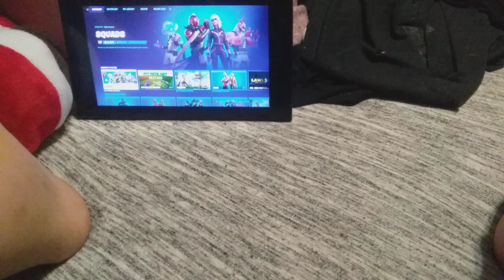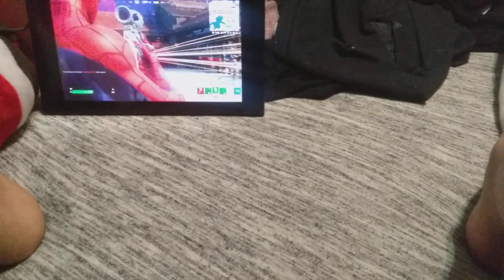me playing Fortnite